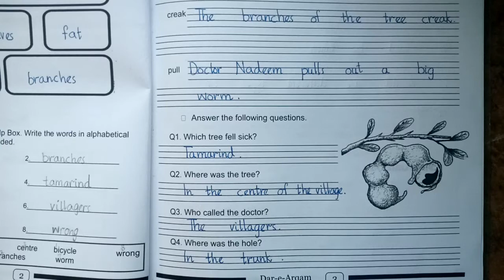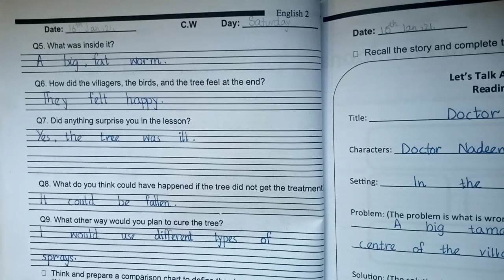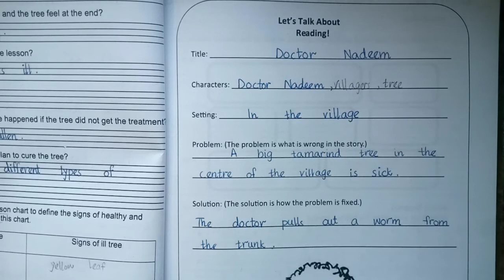English Class 2 | 2nd Term | Lecture 04 | Online Learning